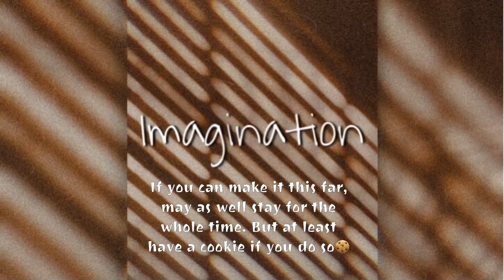(FREE) Lofi Type Beat - Imagination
Lofi Type Beat that was greatly inspired by Powfu

If you like this kind of beat, make sure to show some love, it would be very appreciated